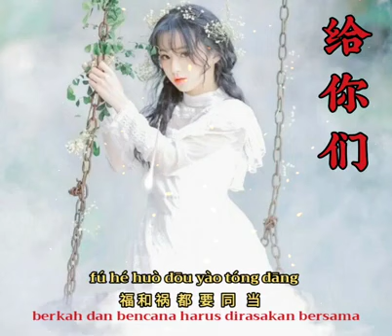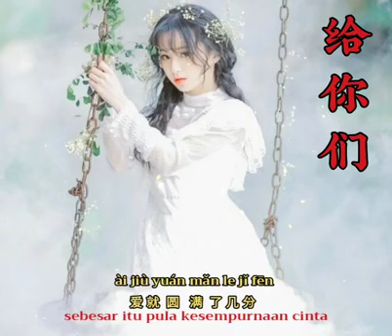Gei Ni Men 給你們 - Phil Chang 張宇 (Untuk Kalian) Terjemahan Indonesia